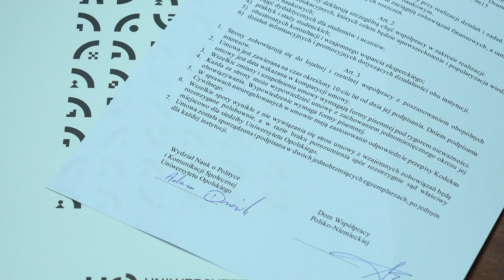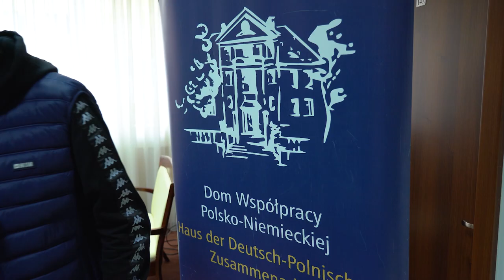Umowa o współpracy Uniwersytetu Opolskiego i Domu Współpracy Polsko-Niemieckiej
Realizacji wspólnych projektów edukacyjnych oraz przeprowadzaniu badań naukowych ma służyć podpisana dziś umowa zawarta pomiędzy Wydziałem Nauk o Polityce i Komunikacji Społecznej Uniwersytetu Opolskiego a Domem Współpracy Polsko-Niemieckiej.